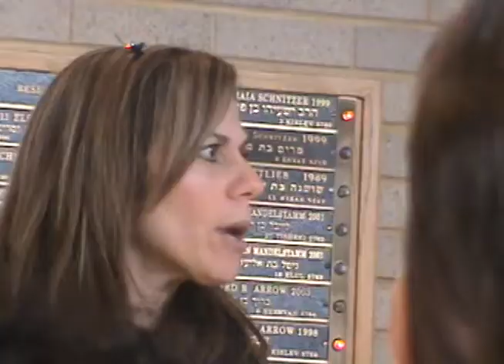The Modern Jewish Family: Early Childhood Jewish Education Conference 2011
On December 8, 2011, more than 700 early childhood educators from the washington area gathered at the Partnership's Early Childhood Jewish Education Conference. The theme? Modern Jewish Family.